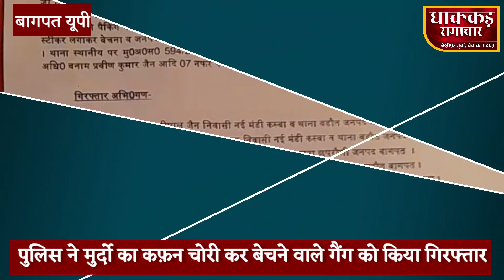बागपत में कफन चोरो का भंडा फोड़ ।